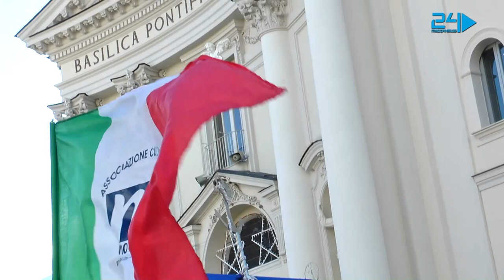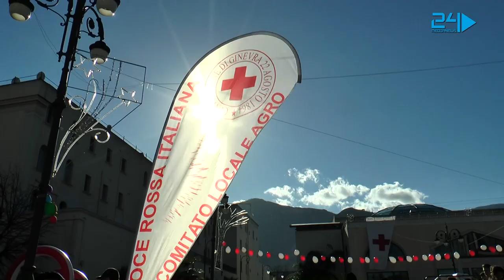epifania a pagani